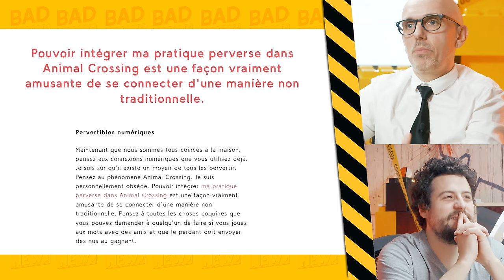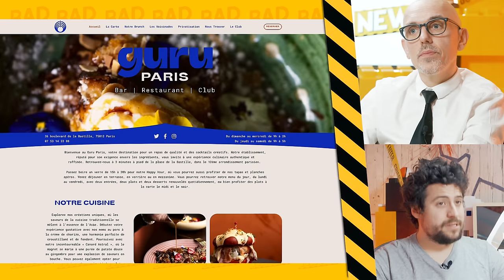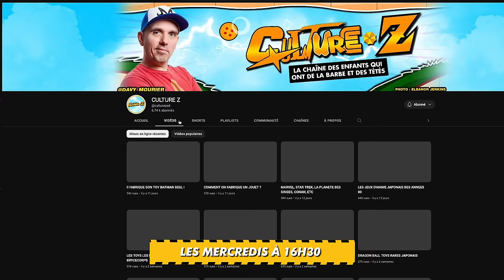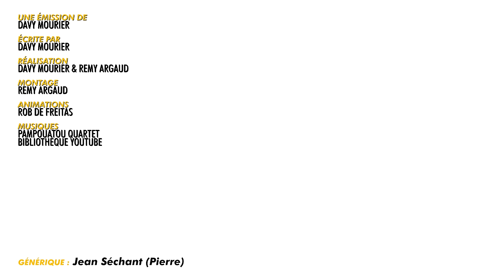ANIMAL CROSSING ET LE $EX FT@LuttiLuttiLutti BADNEWS #281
Dédicaces :

18 Mai - NICE
14h - 17h chez Alfa BD - Le soir enregistrement du podcast en public